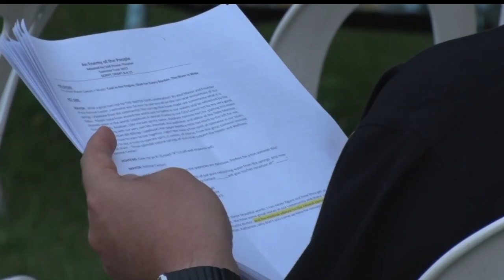In Focus: Theater Performance Has Toxic Water As "An Enemy Of The People"